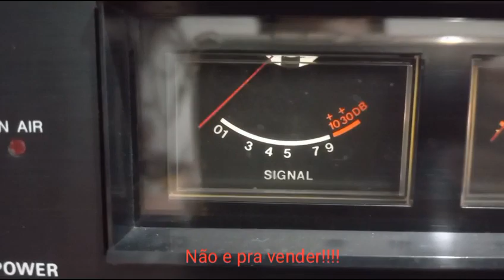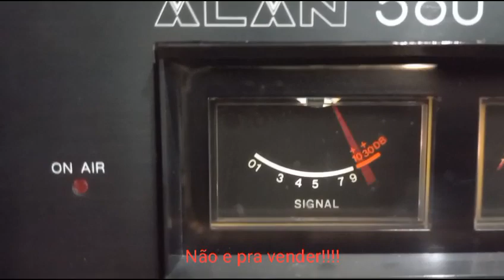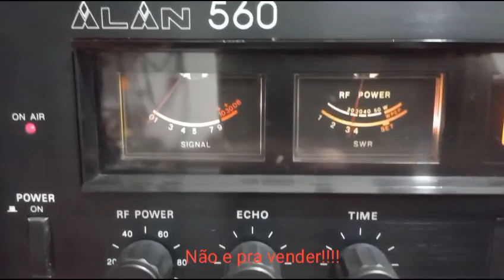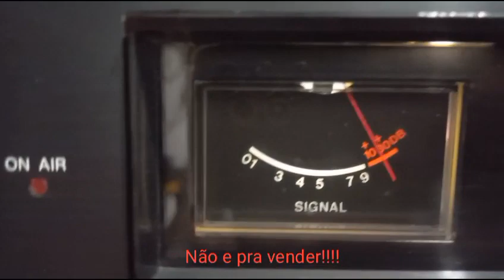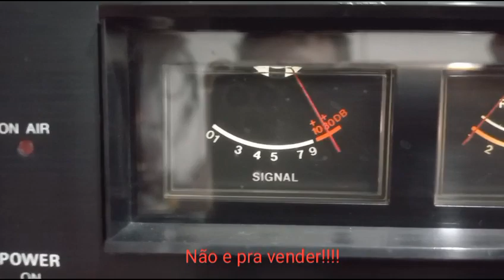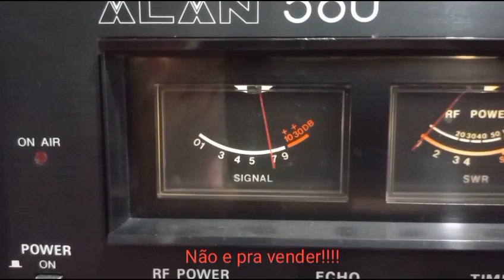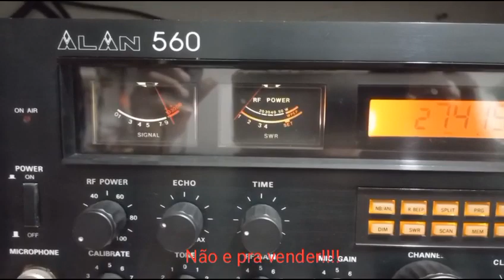RADIO CB 11M ALAN.